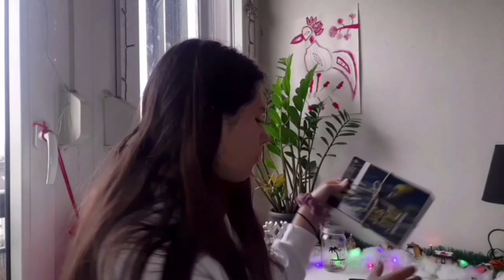Christmas tree, event, christmas lights + more #5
Welcome to second vlog, please comment down bellow if you like it or what do you want see next